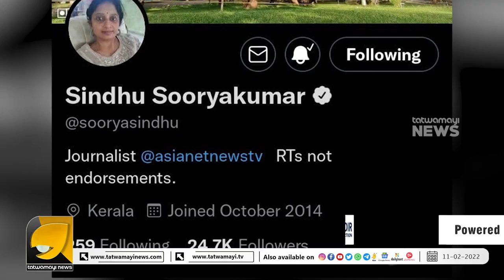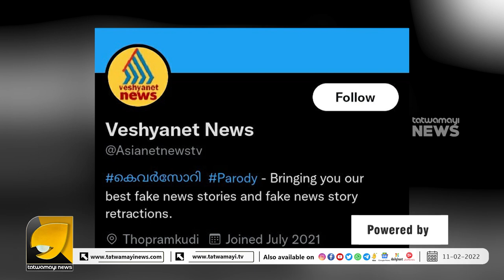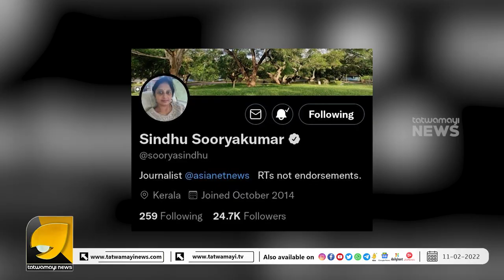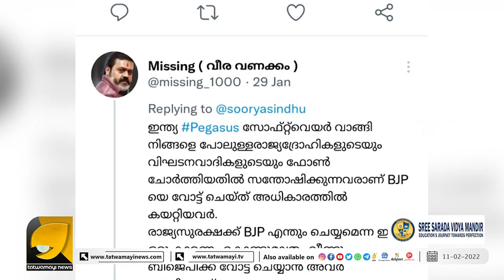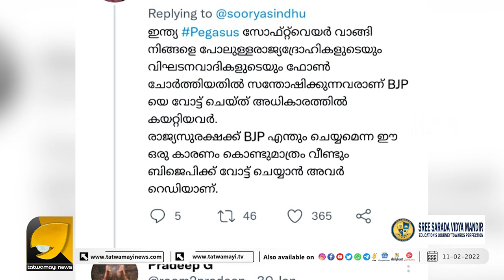ഏഷ്യാനെറ്റിന് സിന്ധു സൂര്യകുമാർ കൊടുത്തത് മുട്ടൻ പണി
ഏഷ്യാനെറ്റോ വേശ്യാനെറ്റോ? സിന്ധുവിൽ നിന്നും ഇത് പ്രതീക്ഷിച്ചില്ല